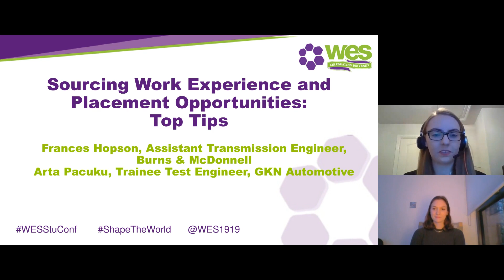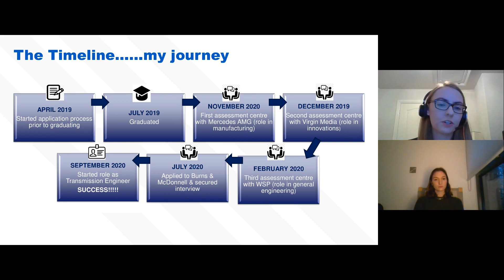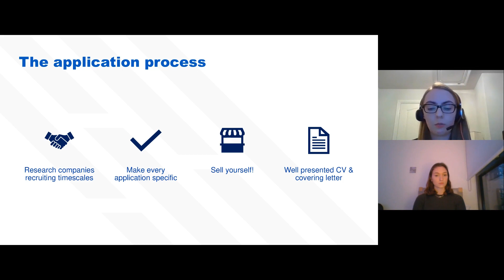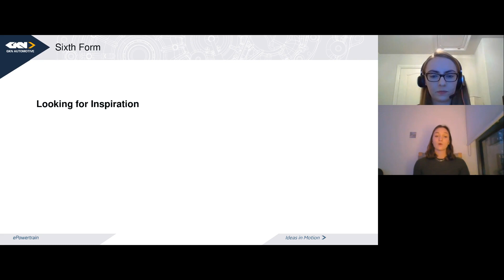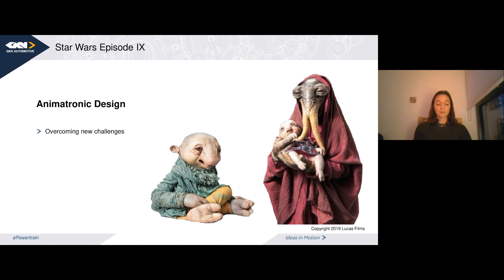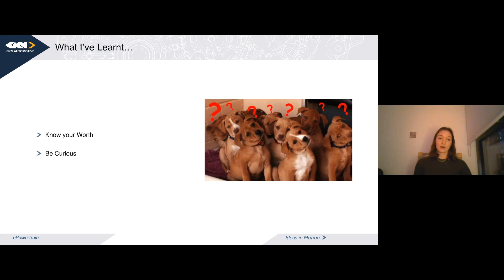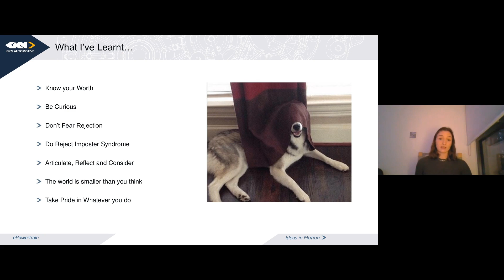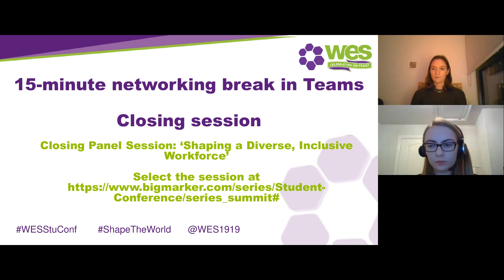2020 WES Student Conference 10: CPD - Sourcing Work Experience & Placements